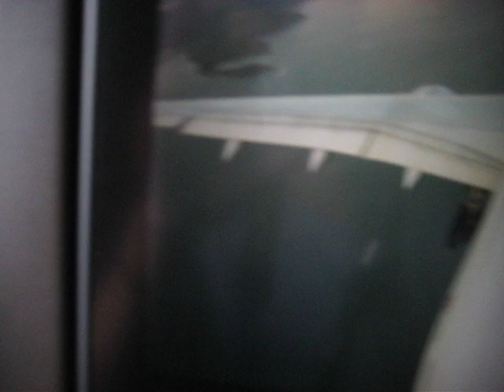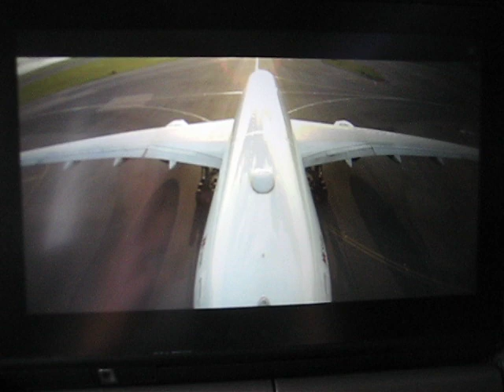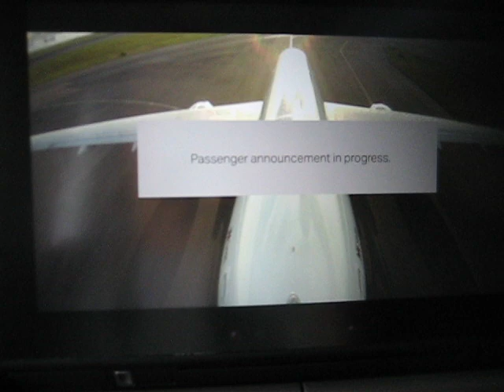Cathay Pacific A350-1000 Landing at Hong Kong from Manchester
26/6/2019
Manchester International - Hong Kong
Cathay Pacific
CX216
12:20-06:55
A350-1000
B-LXA